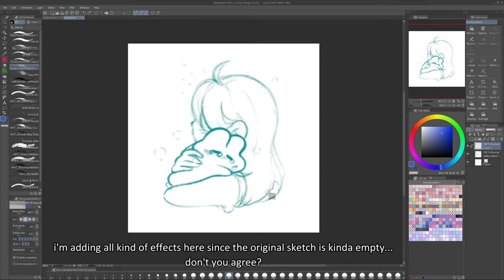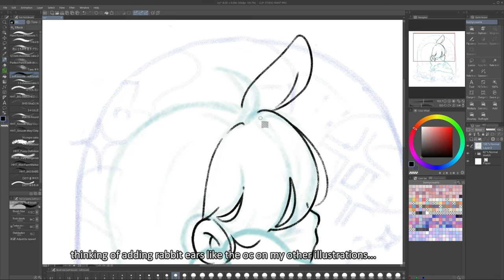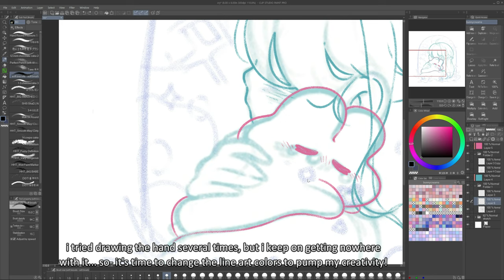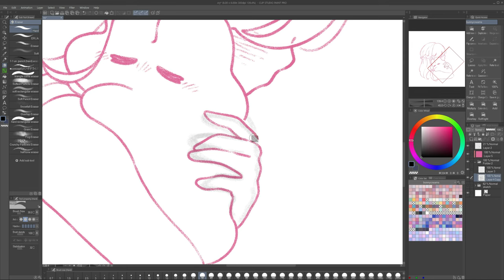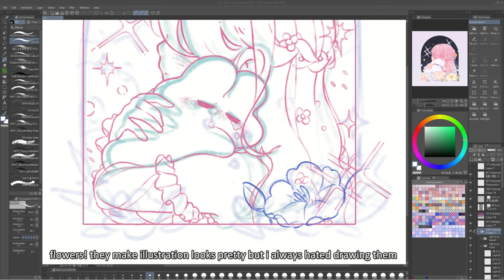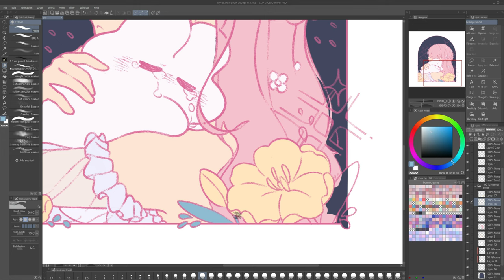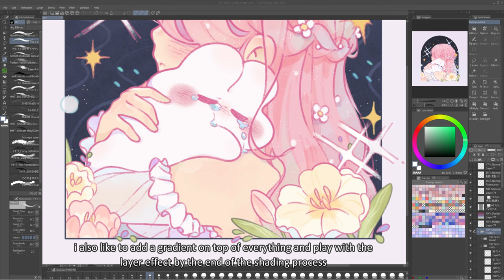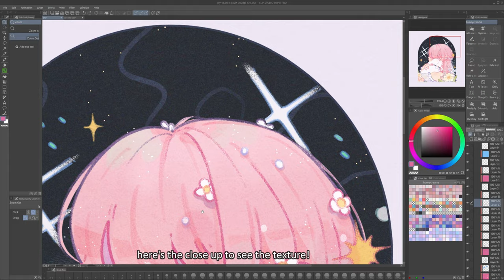SPEEDPAINT 🤗 it's okay to cry illustration! | A rather melancholic drawing but in a sweet way.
Hey-a! I bet some of you been waiting for this illustration's speed paint, it's definitely my recent favorite piece so I hope you'll enjoy the process :3

🎶 | Tracklist
solemn
while it lasted
subtle ft. Tibeauthetraveler
floating ft. edelwize
constant ft. Spencer Hunt
falling night
buds of may ft. edelwize

✶ timestamps:
00:00-02:18 sketching process
02:19-08:28 line art process
08:29-10:47 color blocking process
10:48-13:41 shading to finish!